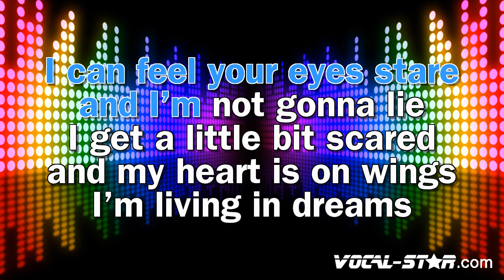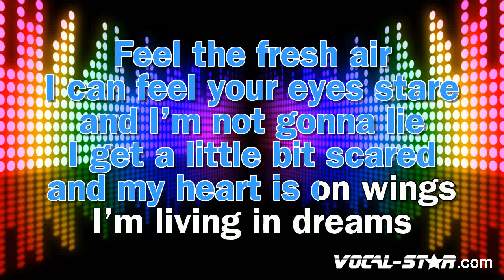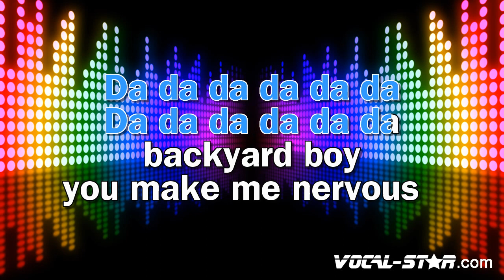Claire Rosinkranz - Backyard Boy (Karaoke Version)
Lyrics

Looking super fine in your corduroy
Drive me 'round the block
We can go in a loop
And we'll turn the volume up
On some good boy band tunes
Love to feel the fresh air
I can feel your eyes stare
And I'm not gonna lie
I get a little bit scared
My heart is on wings
I'm living in dreams
And at the top of our lungs we sing
All our words were worth it
Dancing around like a clown at the circus
Backyard boy, you make me nervous
Looking super fine in your corduroy (five, six, seven, eight)
Roll the windows down
Let the bass drop low
And everybody's talking
But I don't wanna know
Feel the fresh air

- Code YT10 at checkout.